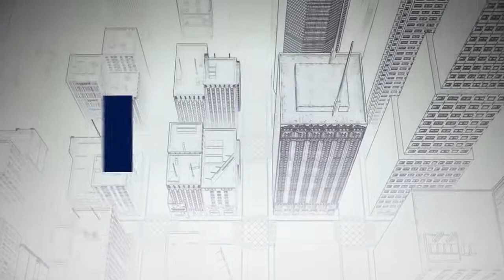DDA Mega e-Auction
DDA invites bids for the mega e-auction of commercial built-up units, residential and institutional plots, kiosks, etc.